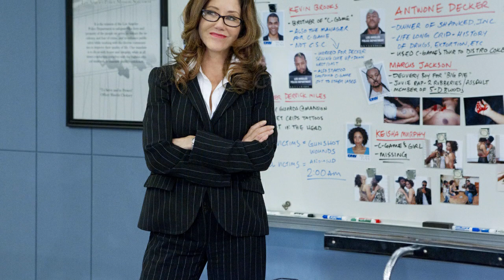Mary Mcdonnell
10 BEST T-SHIRTS UNDER $25 FOR MEN on CELEBSLOVER